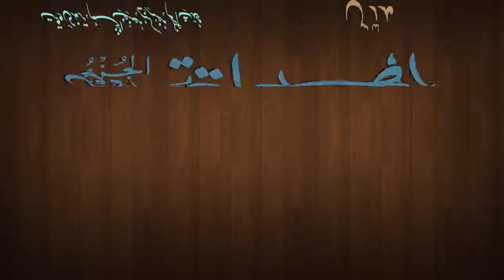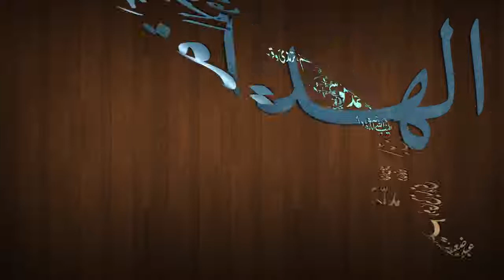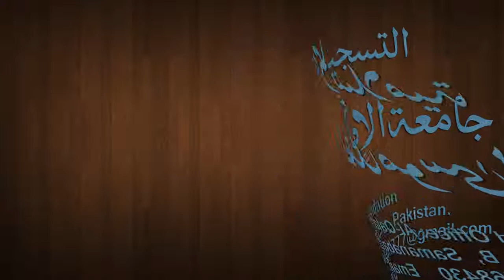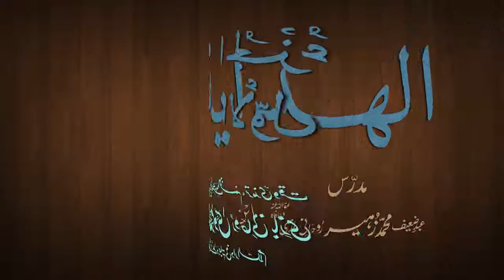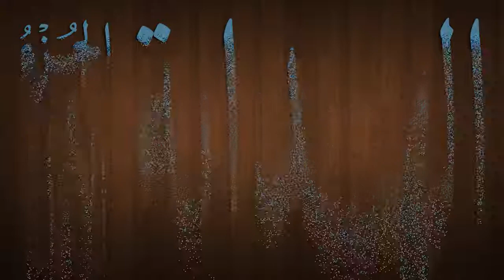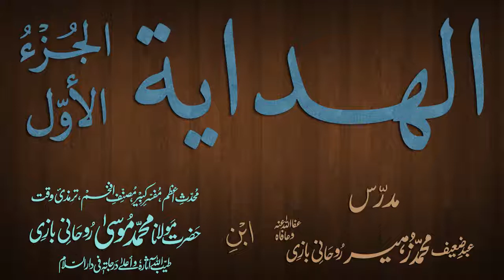Hidaya Juz 1 Dars - 80 - page - 178 - by Maulana Muhammad Zuhair Albazi - 06/03/2013